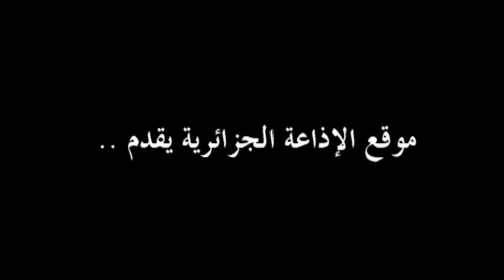وجوه إذاعية : سعيد فريحة ضيف القناة الثانية